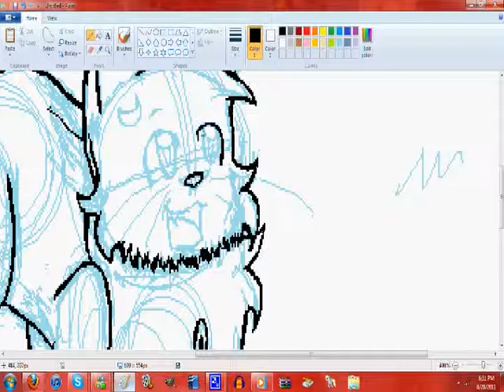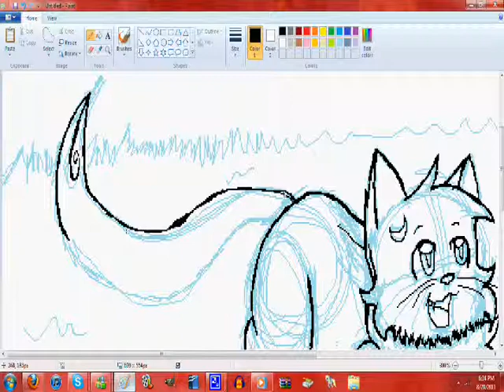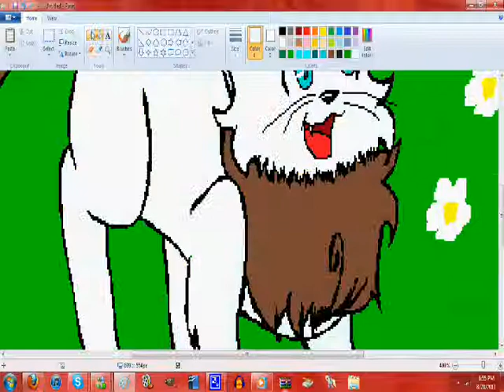a WORLD without FENCES~!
World Without Fences- Lady and the Tramp II: Scamp's Adventure
Marukaite Chikyuu(Draw a Circle, That's the Earth), America Version